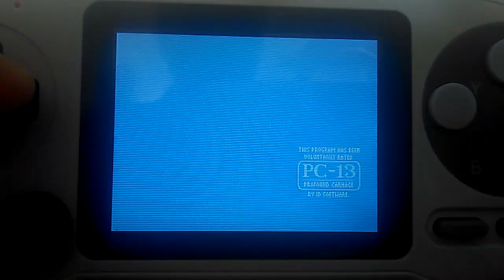Wolfenstein 3D & Doom on Data Frog SF2000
Wolfenstein 3D & Doom using Multicore